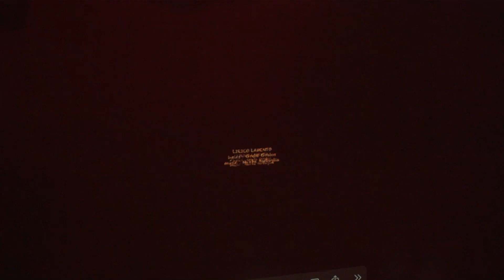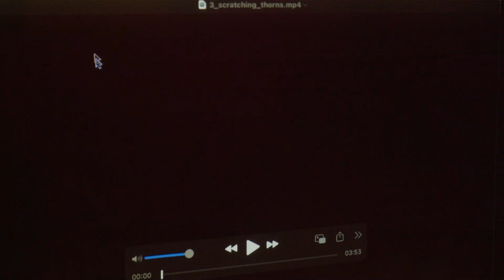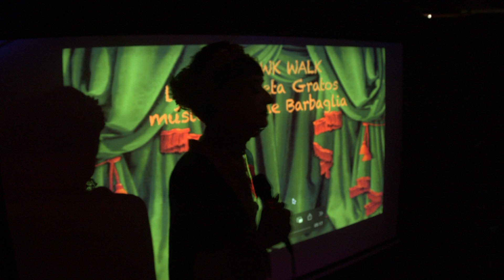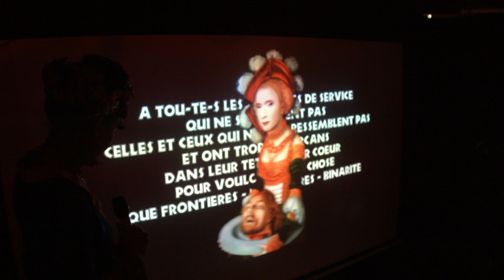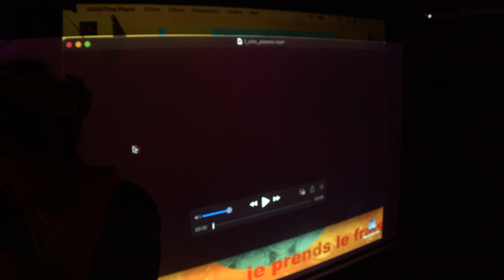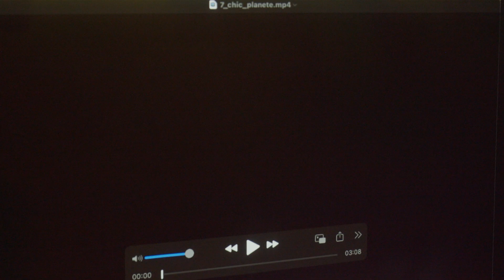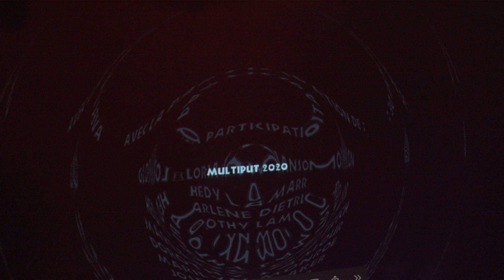5# volet des 5 à 12 de Greta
127 #  Projet 366

5 # volet
Greta de 5 à 12 : ouverture 17h, performance 18h30.
De mars 2024 à février 2025, pour fêter l'année de ses 30 ans d'existence terrestre, Greta Gratos se revisite en caprices et cartes blanches ; d'anecdotes en contes et récits, de lives en archives et projections, d'invitations en rencontres, au coeur d'Urgence-Disk le 5 de chaque mois elle se livre et se raconte. Alors, si le coeur vous en dit jolis bonbons et douces gâteries...